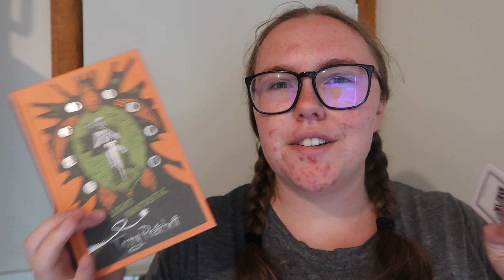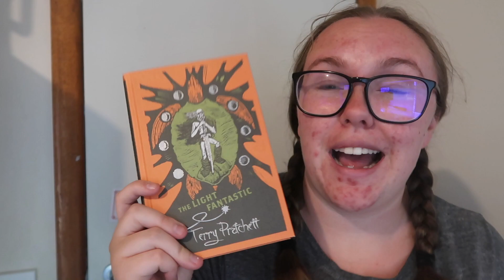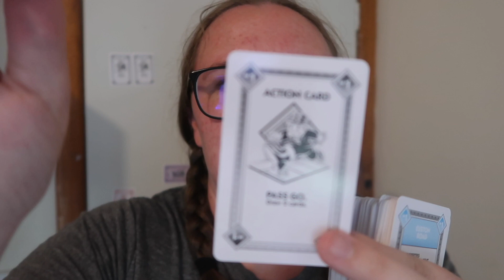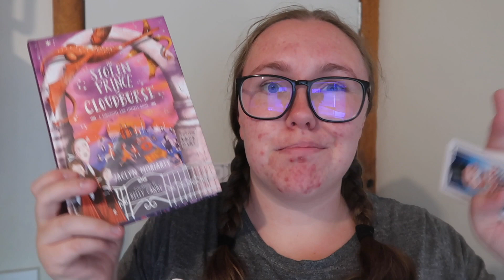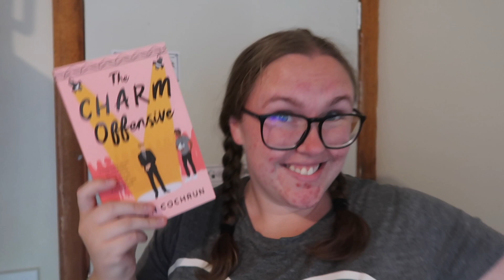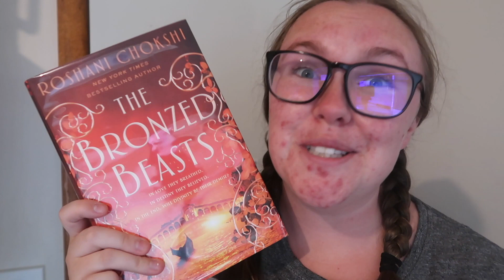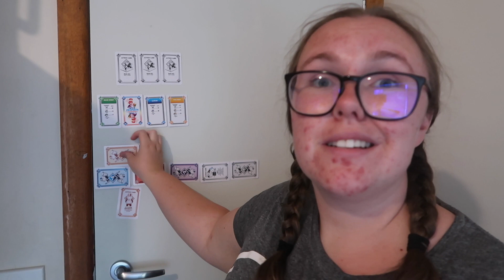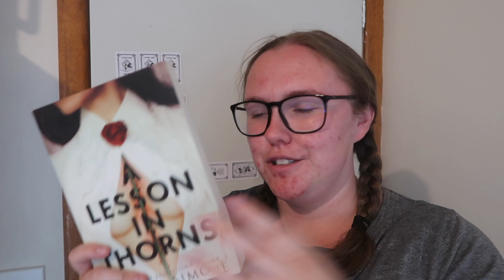bookopoly deal | february tbr 2022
it's time once again to play bookopoly deal to find out what im reading in february

also keep an eye out for some vlogs coming in february where i talk about all the romance im gonna read!